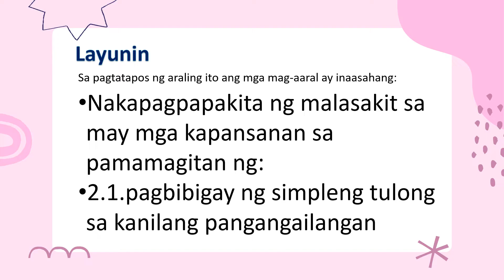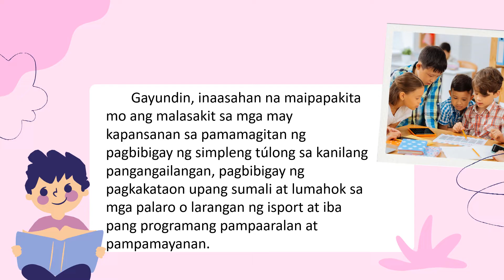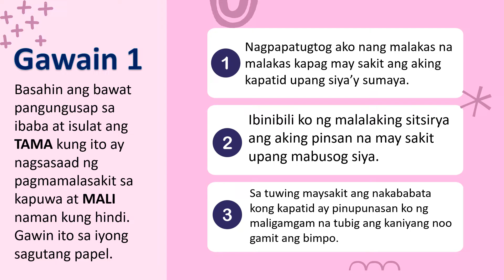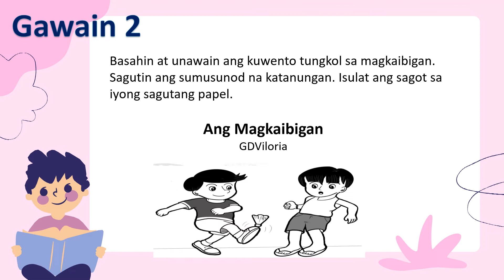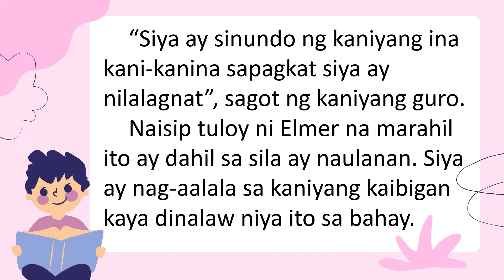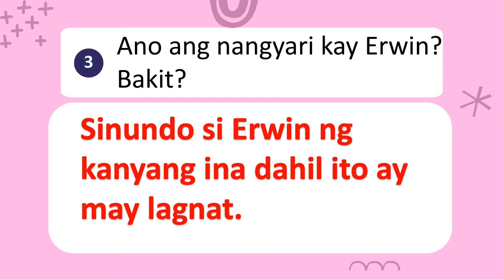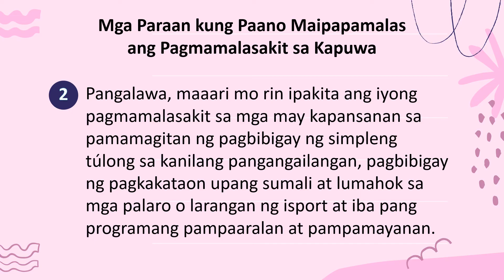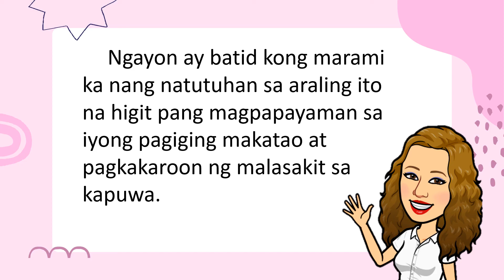ESP 3 QUARTER 2 WEEK 1 Pagmamalasakit sa Kapwa l PIVOT 4A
This video is based on MELC
Happy to Teach, Happy to Help

References
Edukasyon sa Pagpapakatao 3 Ikalawang Markahan, Una hanggang ika-apat na Linggo, Kagawaran ng Edukasyon Rehiyon IV-A CALABARZON

Music in this video
Listen ad-free with YouTube Premium
Track Title Nine Lives
Artist   Unicorn Head
Licensed to